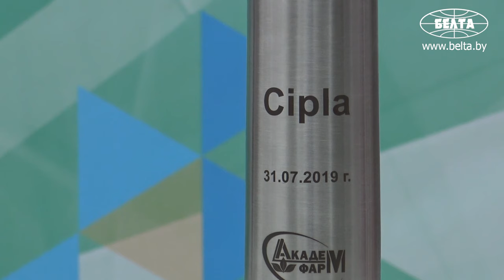Производство лекарств по индийским технологиям откроют в Беларуси в 2020 году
Новое производство инновационных препаратов для лечения социально значимых заболеваний по индийской технологии откроют в Беларуси в 2020 году. На территории государственного предприятия "Академфарм" НАН Беларуси состоялась церемония закладки капсулы в фундамент будущего здания.